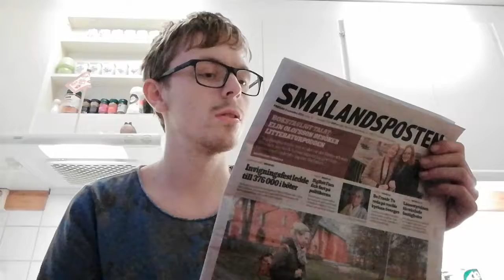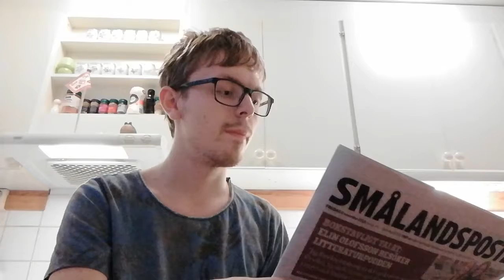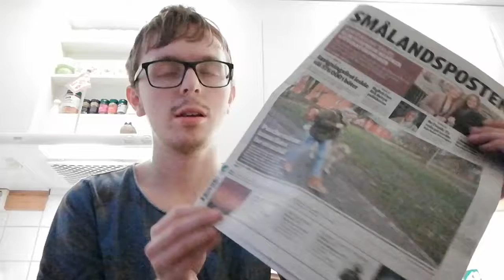Jag läser SMP/Smålandposten i denna videon 📰🗞️📰🗞️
Kommentera inte om hur jag läser 📰🗞️📰🗞️